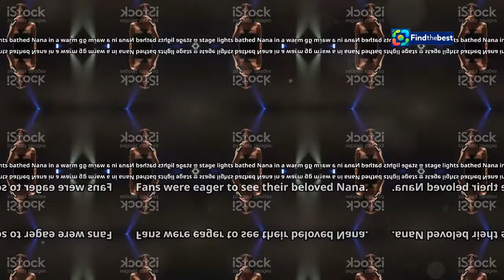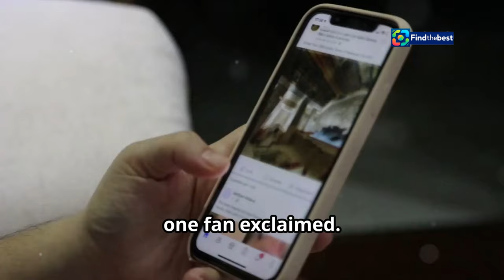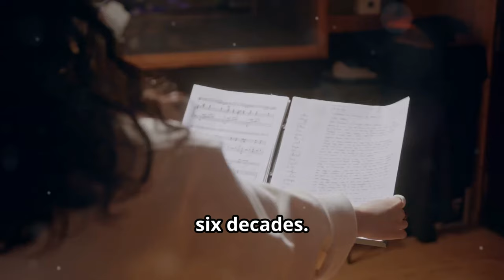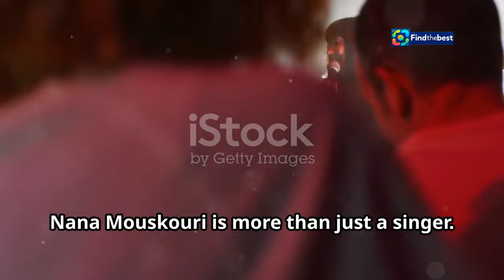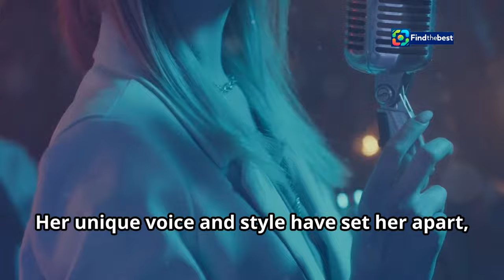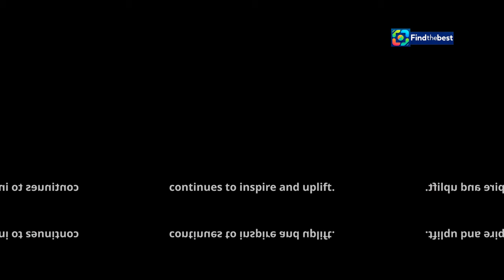Hoa Hậu Thanh Thủy Gặp Sự Cố Ở Miss International 2024! 🤦‍️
OUTLINE:
00:00:00 A Timeless Icon Turns Ninety
00:00:33 The Zarrella Stage Illuminates
00:01:00 A Voice Untouched by Time?
00:01:33 Echoes of Amazement and Speculation
00:02:05 "Ein Abend voller Emotionen" – A Night of Pure Emotion
00:05:25 Nana's Enduring Melodies
00:05:57 A Global Ambassador of Song
00:07:49 Inspiring Generations with Every Note
00:09:19 The Unfading Brilliance of Nana Mouskouri

**Category:**
Entertainment

**Description (Vietnamese):**
🌟 Chào mừng các bạn đến với kênh của chúng tôi! Trong video hôm nay, chúng ta sẽ cùng nhau khám phá sự cố bất ngờ mà Hoa hậu Thanh Thủy gặp phải tại Miss International 2024! 🇯🇵

📱 Thanh Thủy đã để quên điện thoại ở khách sạn tại Tokyo và điều này đã khiến cô không thể cập nhật hình ảnh mới nhất cho người hâm mộ. Nhưng đừng lo lắng! Cô ấy đã nhận được sự hỗ trợ từ các thí sinh khác và vẫn có thể chia sẻ những khoảnh khắc đáng yêu với chúng ta! 💕

✨ Hãy cùng theo dõi những hình ảnh tuyệt đẹp của Thanh Thủy tại cuộc thi và những lời khen ngợi từ chuyên trang sắc đẹp! 🎉

🔔 Theo dõi kênh của chúng tôi để cập nhật những tin tức mới nhất về Hoa hậu Thanh Thủy và các sự kiện thú vị khác! Hẹn gặp lại các bạn trong video tiếp theo! 💖

**Description (English):**
In today’s video, we will explore the unexpected incident that Miss Thanh Thuy faced at Miss International 2024! 🇯🇵

📱 Thanh Thuy forgot her phone at the hotel in Tokyo, which prevented her from updating the latest images for her fans. But don’t worry! She received support from other contestants and was still able to share adorable moments with us! 💕

✨ Let’s follow the beautiful images of Thanh Thuy at the pageant and the compliments from beauty websites! 🎉

🔔 Follow our channel for the latest updates on Miss Thanh Thuy and other exciting events! 💖